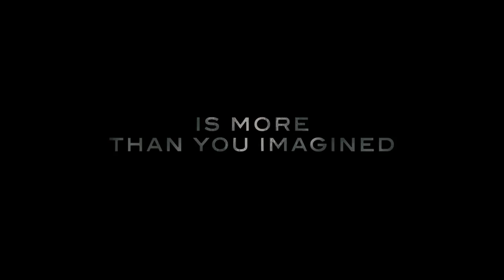Noah TRAILER 1 (2014) - Emma Watson, Russell Crowe, Anthony Hopkins Movie HD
Subject to divine visions foretelling the end of the world, Noah attempts to tell his people to cease their mistreatment of the Earth in order to be saved. No one listens to his warnings, and Noah and his family are cast out to fend for themselves in the wilderness. Noah approaches a race of giant six-armed angels known as the "Watchers" to rally them to his cause.